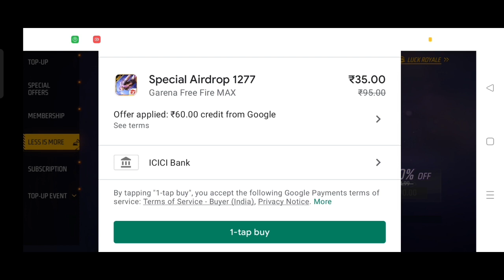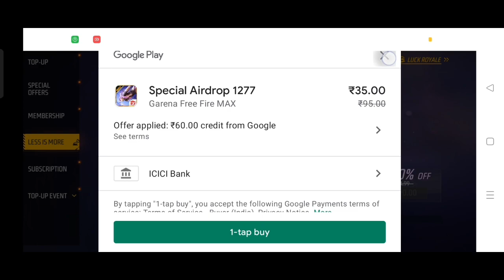Less Is More Event Free Fire | Free Fire Less Is More Topup Event | FF New Event | Free 520 Diamond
Less is More Event confirm date in free fire
Less Is More Top Up Event In Free Fire